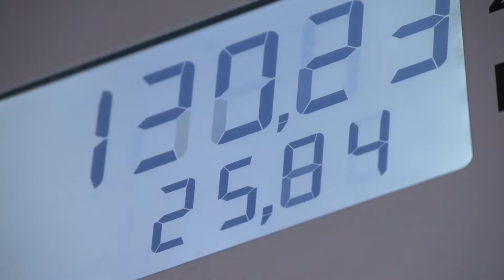Ropa idzie na rekord? Tak drogo było 4 lata temu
Ponad 60 dolarów za baryłkę – cena ropy idzie na rekord. Paliwo ostatnio tak drogie było w 2014 roku, czyli prawie cztery lata temu.